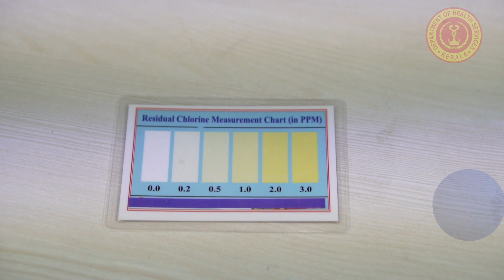Chlorine test - Estimation of amount of residual chlorine in drinking water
കുടിവെള്ള സ്രോതസ്സുകള്‍ ക്ലോറിനേഷന്‍ ചെയ്യേണ്ടത് അത്യാവശ്യമാണ്. ക്ലോറിനേറ്റ് ചെയ്തു കഴിഞ്ഞ ജലത്തില്‍ അടങ്ങിയിരിക്കുന്ന ക്ലോറിന്റെ അളവ് നിര്‍ണയിക്കുന്നത് സുരക്ഷിതത്വം കൂടുതല്‍ ഉറപ്പിക്കാന്‍ സാധിക്കും.

Chlorination of water sources is the single-most effective strategy for preventing water borne infections. Almost all the water sources are contaminated and chlorination improves the biological quality by oxidizing the organic contaminants. Measuring the residual chlorine level and ensuring the desired residual chlorine in the post chlorinated water can make sure that the chlorination is adequate